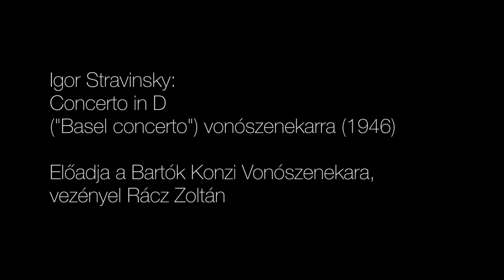Új Zenei Projekt 2016 / Igor Stravinsky: Concerto in D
Előadja a Bartók Konzi Vonószenekara, vezényel Rácz Zoltán

Készült az NKA és a Nemzeti Zenede Alapítvány támogatásával